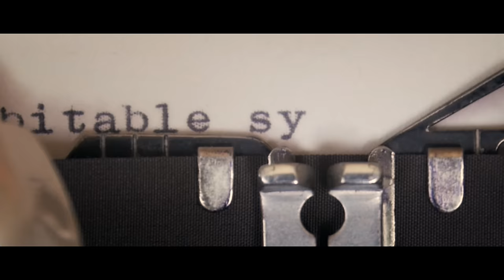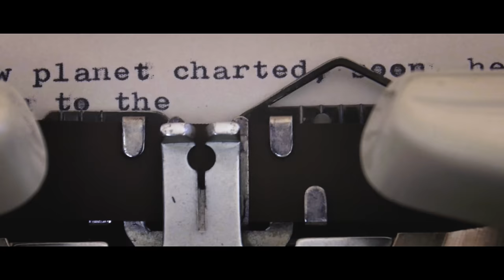STRFKR - Tape Machine [OFFICIAL MUSIC VIDEO]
"Tape Machine," is taken from  @STRFKRMusic 's album, Being No One, Going Nowhere - released November 4, 2016 via  @PolyvinylRecords .

Directed & Edited by Aidan Brezonick
Starring: Christopher Murray & Maurice Demus
Produced by Simian Design & Austin Mills
Cinematographer: Dustin Supencheck
AC: Kristin Mendez
Grip: James Sowka
Makeup: Viola Perkins
VFX Supervisor: Marty Kane
VFX Artist: Wilfred Driscoll
Matte Paintier: Kevin Moran
Boat Courtesy of Matthew Mancini
Additional footage courtesy of NASA, JPL and the Library of Congress
Additional Image by Halfrain

Special Thanks:
STRFKR
Seth Hubbard
Christopher Birkmeier
Talia Flagan
Evan Sesek

Lyrics:
thin and white and kinky hair
a shadows climbing up the wall
your letter lying near the phone
with honors for the patient one

I know your dark side is stronger than you think
you always were underneath

was this trouble your nature
why can’t you shake it
even like this
why can’t you say it
even like this

they always have so much to say
and no one there who cared to hear

I know your darkness better than you think
while all your old lovers falling on their knees
and all their hearts exploding underneath
you always were good to me

even like this
even like this